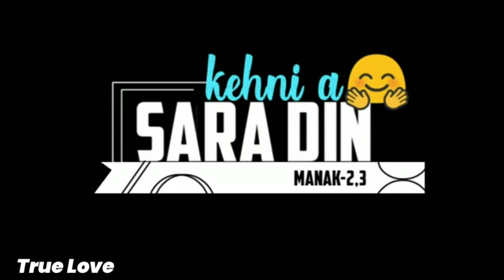Lehanga new song status